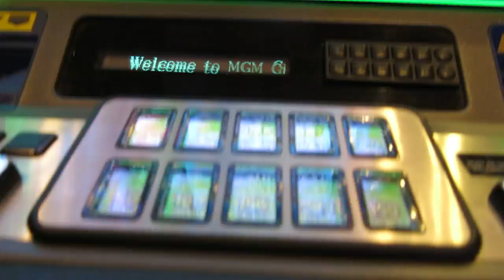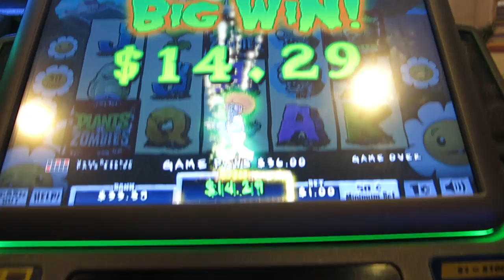Plants vs Zombies Slot Machine Bonus-vase breaker-low rolling on a $1 a push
Lowing Rolling, $1 a push Plants vs Zombies Slot Machine vase breaker Bonus at MGM Grand in September 2013 with Boots. To read my Las Vegas Trip Reports go to: